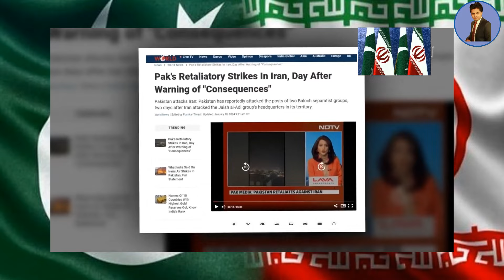পাকিস্তান ইরান যু*দ্ধের নেপথ্য কাহিনী | কার চালে ফেঁসে গেলো মুসলিম দুই দেশ | Emtieaj Ahmed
এই আক্রমন পাল্টা আক্রমন দুই মুসলিম দেশের মধ্যে। সাম্প্রতিক সময়ে ইরান ও পাকিস্তান এমনই রক্তক্ষয়ী হামলায় জড়িয়ে পড়ে।
যদিও ২ টি দেশই দাবি করছে তারা সন্ত্রাসি সংঘঠন লক্ষ করে হামলা চালিয়েছে। তবে এই হামলা নিস্বন্দেহে এশিয়ার অন্যতম দুই সামরিক শক্তিধর দেশকে পরস্পরের বিরুদ্ধে যুদ্ধের দারপ্রান্তে দাড় করে দিয়েছে।
চলুন দেখে নেই এই সংঘাতের সূত্রপাত কোথায়। অস্থির মধ্যপ্রাচ্যে দুই মুসলিম দেশের এই দ্বন্দ পরিস্থিতিকে কোথায় নিয়ে দাড় করায়।
ঘটনার সূত্রপাত ১৬ জানুয়ারি রাতে পাকিস্তানের বেলুচিস্তানে সুন্নি সন্ত্রাসী সংগঠন 'জইশ-আল-আদল'-এর ঘাঁটিতে ক্ষেপণাস্ত্র ও ড্রোন দিয়ে হামলা চালায় ইরান।
কথা হলো কি এমন ঘটলো যে প্রতিবেশি দেশ পাকিস্তানের মত একটি পরমানু শক্তিধর দেশের অভ্যন্তরে গিয়ে ইরানের হামলা করতে হলো?

educational purpose only.  This Channel Never promote any trading site.